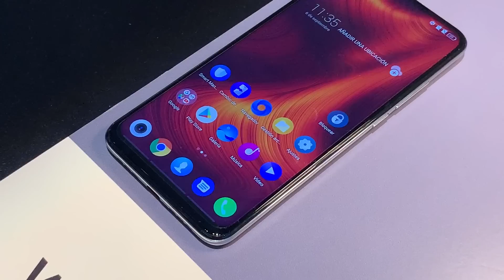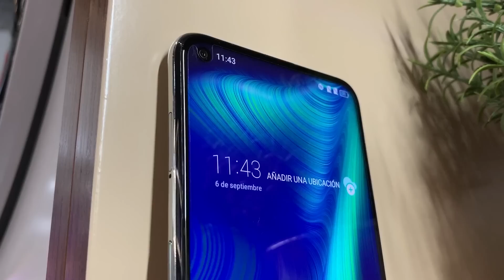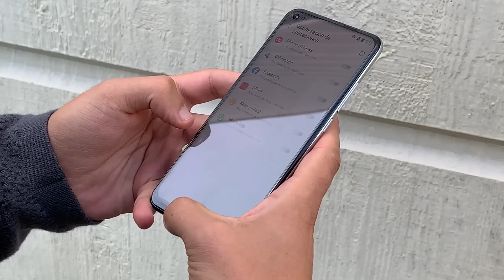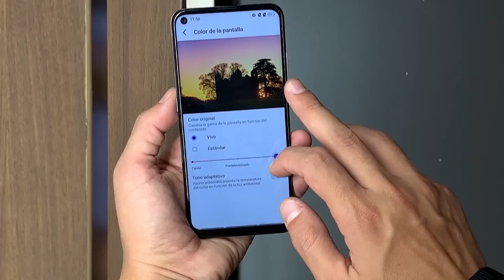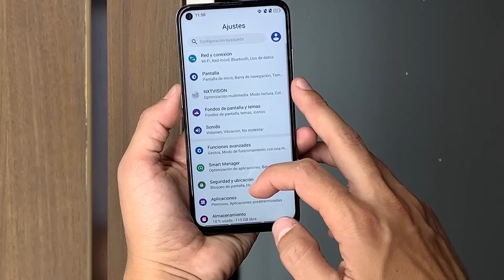¡Probamos el primer móvil de TCL en Europa! TCL Plex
En el marco del IFA 2019, hemos podido conocer el TCL Plex. Se trata de uno de los lanzamientos más destacados de la feria, no porque compita en las grandes ligas, sino porque es el primer terminal de la compañía china en llegar al continente europeo.